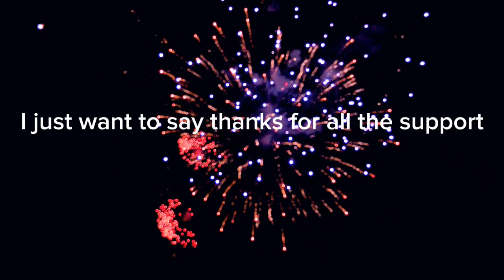HAOPY NEW EYARZ HAPPY NEW YEARS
Try the fre FEEZER M NEW YEAR NEW ME